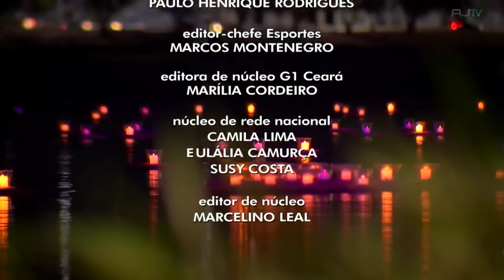CETV/CE2 - Encerramento com novo selo do Globoplay (13/10/2021)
📽️ Encerramento do CE2 com Taís Lopes com o novo selo do Globoplay (13/10/2021)